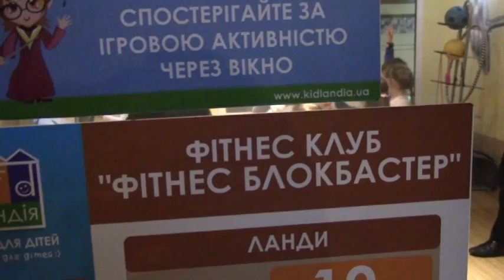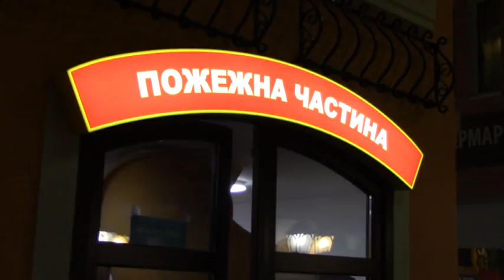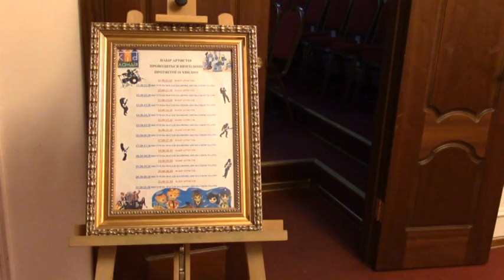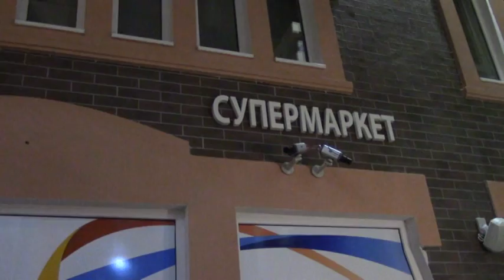Лизе Питомец 6 лет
День рождения в "Кидландии"
20 октября 2015 года